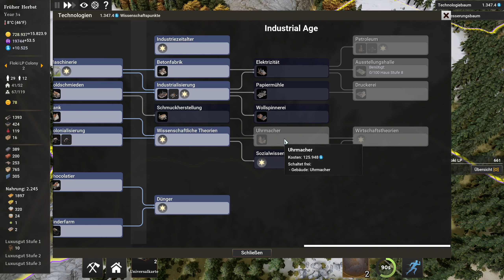Kingdoms Reborn #16 Kolonie ausbauen, Goldtransport & ein Kraftwerk! Gameplay Deutsch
In Kingdoms Reborn siedelst du dein Volk in der unbezwungenen, weiträumigen Wildnis an. In Anlehnung an Banished, Anno und Civilization bietet das Spiel herausforderndes Ressourcenmanagement kombiniert mit einem umfangreichen Technologiebaum und entsprechenden Upgrades.

KINGDOMS REBORN IST EIN OPEN-WORLD-STÄDTEBAU-SPIEL

LEITE DEINE BÜRGER AN
Verwalte dein Volk, das genau wie wir arbeiten, essen und ruhen muss
MEHRSPIELERMODUS
Spiele im Mehrspieler- oder Solomodus. Handel mit deinen Nachbarn, sei ihnen behilflich, bestiehl sie oder konkurriere mit ihnen
ZUFALLSGENERIERTE OPEN WORLD
Tauche ein in eine riesige, nahtlose, prozedural generierte Welt
7 VERSCHIEDENE BIOME
Siedle dich in verschiedenen Umgebungen mit unterschiedlichen Ressourcen, Flora und Fauna an
TECHNOLOGIEBAUM
Führe deine Siedlung durch die Epochen und entwickle sie von einem winzigen Dorf zu einer fortschrittlichen Zivilisation
KARTENSYSTEM
Bringe mit Gebäude-, Politik- und Interaktionskarten Dynamik ins Spiel
MARKTWIRTSCHAFT

Handel auf dem globalen Markt und beeinflusse die dortigen Preise durch deine Entscheidungen

Viel Spaß wünscht euch euer Floki!

Entwickler : Earthshine